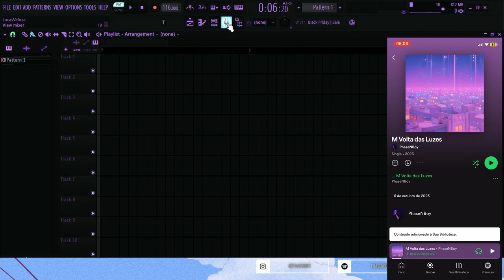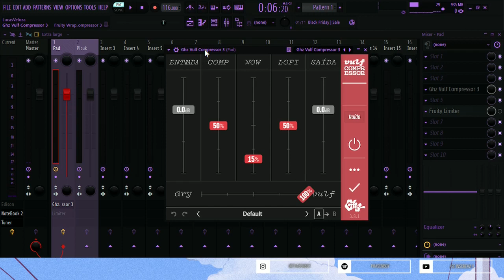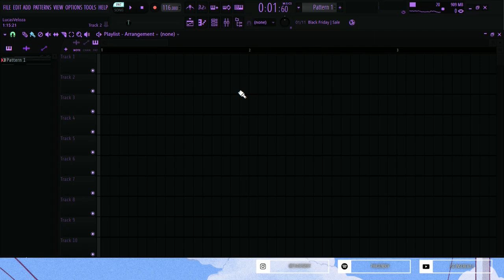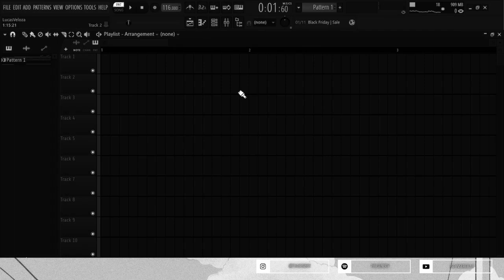Como fazer sidechain com plugins externos no FL Studio 21